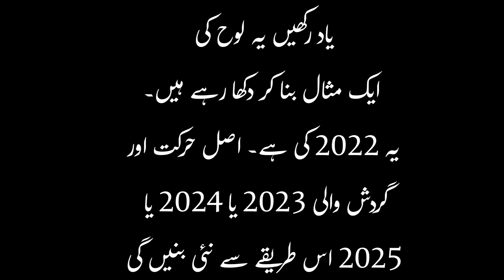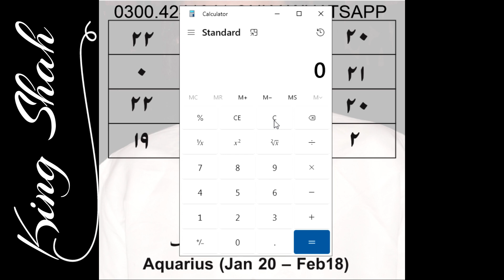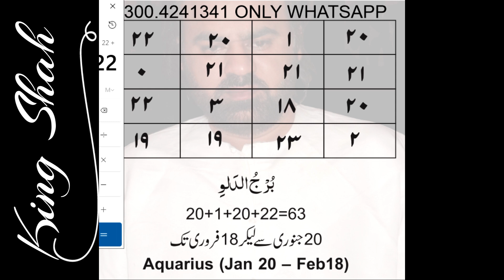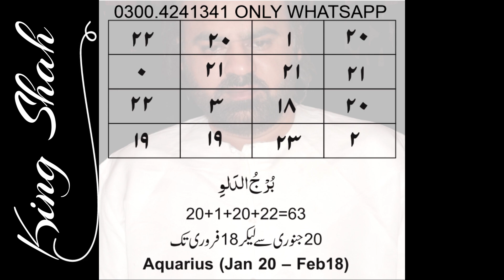Aquarius Jan 20 Febr 18 | How To Know Your Zodiac Sign | By Birth Date Your Personal Horoscope